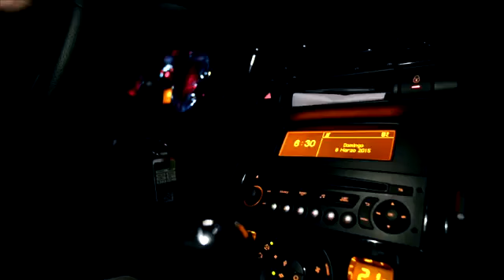Teaser Inside Moto ChannelTV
In 2015 I filmed a program for England TV living together with MotoGP riders.